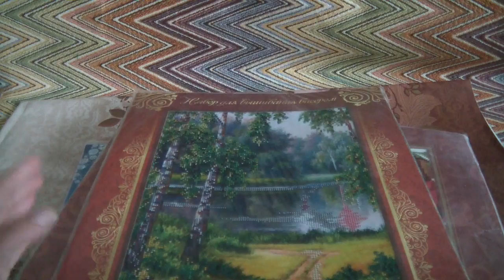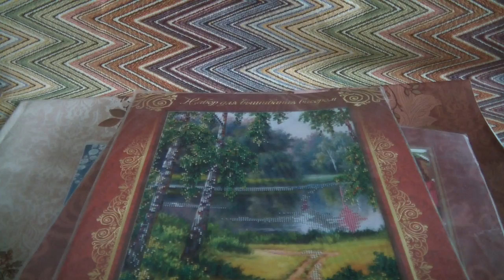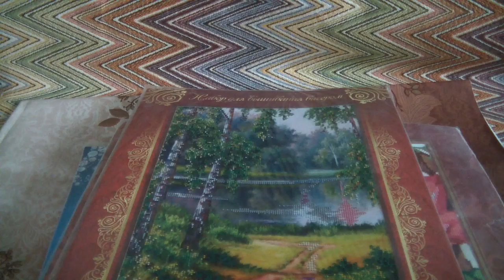Ура!!! Долгожданный и желанный набор от "Светлицы". Приглашение в Клуб любителей "Светлицы".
В этом видео я представляю наборы компании "Мода и стиль", производителей наборов для разного рода рукоделия "Светлица". Огромная радость от полученного и ложечка дегтя, омрачающая эту радость. Но связано это не с выполнением заказа, а его доставкой.
Смотрите, любуйтесь, восхищайтесь и присоединяйтесь, если хотите иметь дополнительные скидки при покупке восхитительных наборов для рукоделия.
Любительницы бисера, я жду Вас!!!